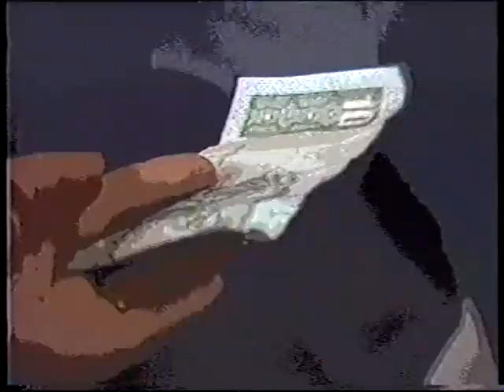Inside 1990s South Africa: A Look at Police Training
Police College January to June 1990

Welcome to my video, where we take you back in time to explore the intriguing world of police training in South Africa during the 1990s. This pivotal decade, marked by significant political and social changes, saw the South African Police force undergoing transformative training programs. Our channel provides an in-depth look at these training methods, offering a unique perspective on the challenges and experiences faced by recruits during this era.

Through rare footage, interviews, and detailed narratives, we delve into the rigorous physical and mental training regimens that shaped the police force of the time. We highlight the evolution of training techniques, the impact of the political climate on law enforcement, and the personal stories of those who trained and served during this period.